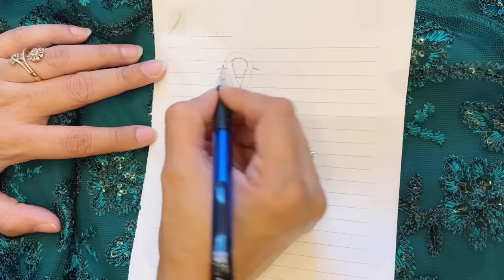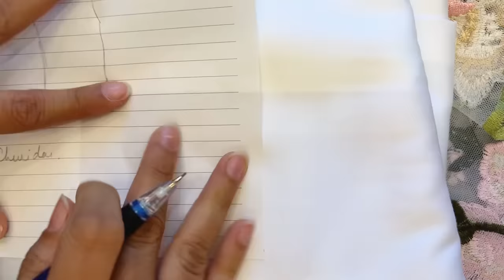What I bought for myself😍 | How I plan to get them stitched| Suit Designs| Best churidar type😊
Hyaluron Moisture purchase link